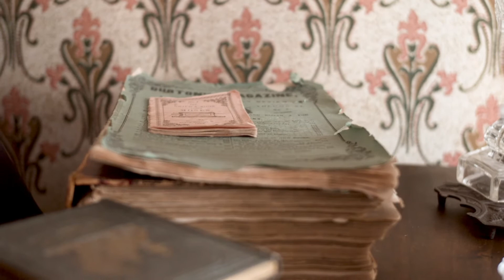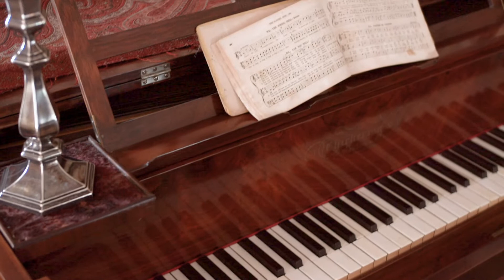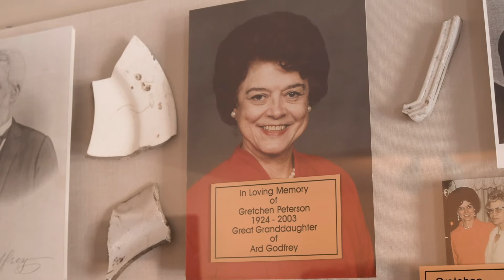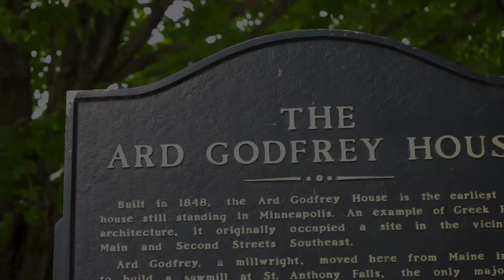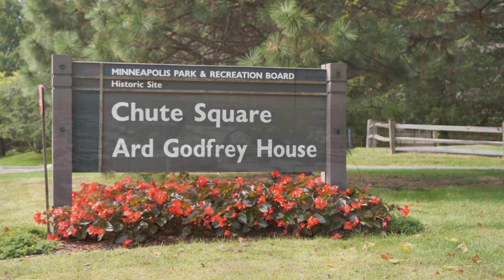Tour of Select Rooms in the Ard Godfrey House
The Story of the Godfrey Family

The Ard Godfrey House was built in St. Anthony Falls in 1849. It was restored by the Woman’s Club of Minneapolis to its original appearance, and has been open to the public for tours since 1979. This video provides a brief history of this important piece of St. Anthony’s history. We invite you to come to Chute Square Park and experience an in-person tour and see how the Godfrey family lived in 1850. The Godfrey house is open to the public on Saturdays and Sundays in June, July, and August.

The Ard Godfrey House
28 University Ave. SE

Video Credit: Luke Porter/Moving Tree Media
Special Thanks To: The Historic Ard Godfrey House Board